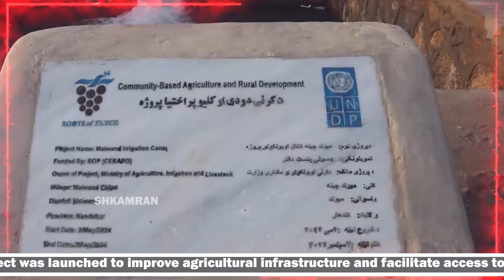4 projects under construction in Afghanistan